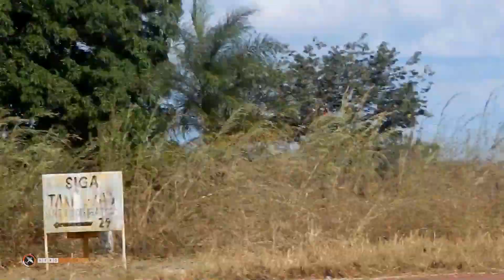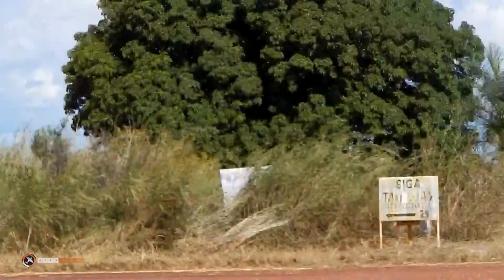Super Decathlon and Vans RV-7 Airplanes Takeoff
Super Decathlon (PT-RMS) and Vans RV-7 (PR-ZED) Airplanes Takeoff Tail Wheel